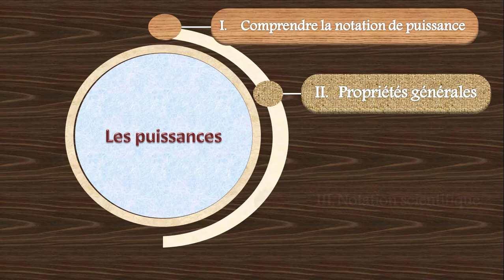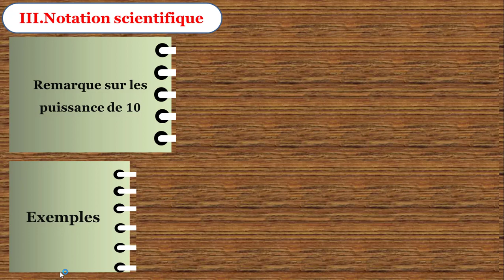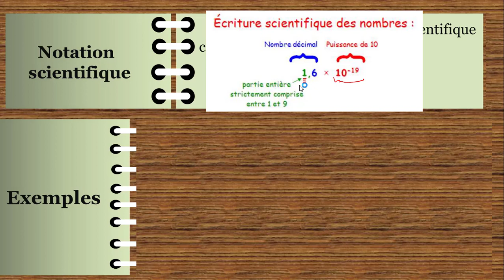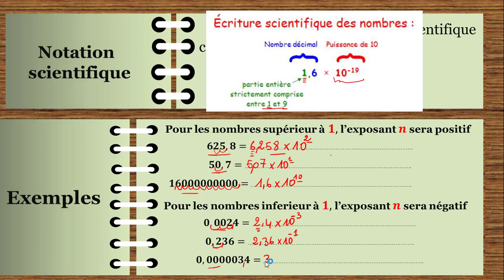Les puissances(Partie3)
cours math